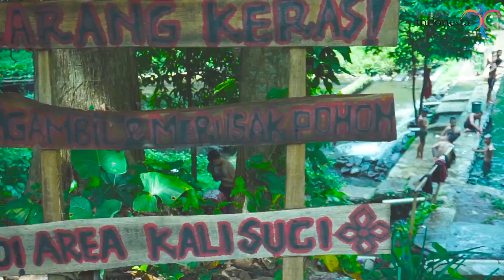swimming in the river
Sukses buat kalian semua